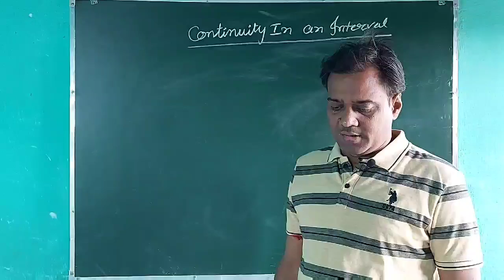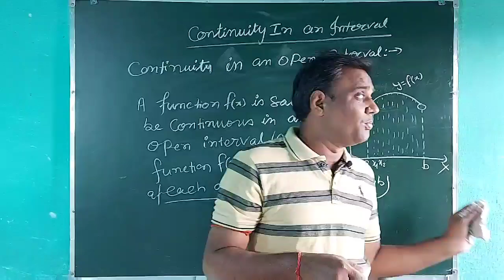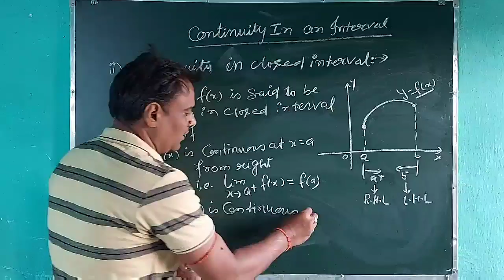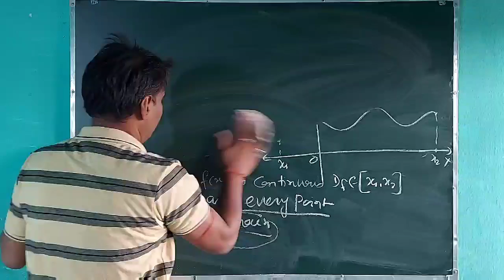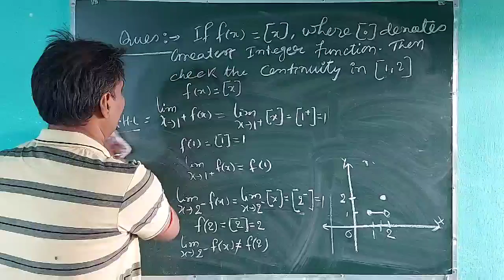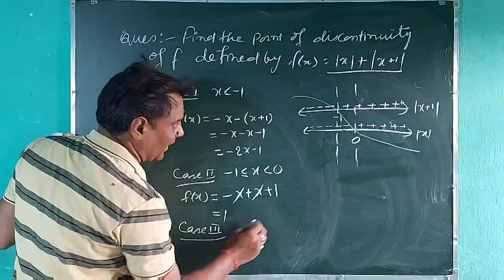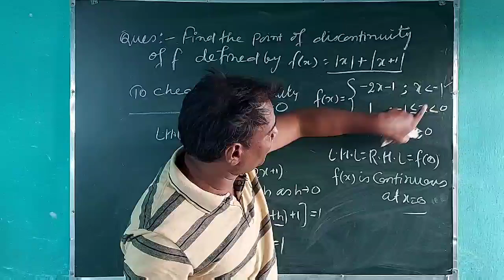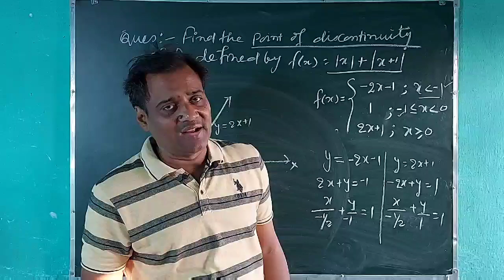CONTINUITY 02- continuity in an interval, problems (NCERT UNIT 5)|CLASS XIITH and JEE | Lecture 02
Hello students
     welcome to Mani Mohan sharma Maths channel.
       In this lecture, the following topics are discussed  -
      continuity in an open interval | continuity in closed interval | continuity of function in domain |  Problems based on continuity of function in interval
       I am fully convinced that the video give a chance for the students to strengthen various concepts introduced.  This video is very useful for class 12th | I.sc | jee main and advanced.
                                                  Thanks
# discontinuous